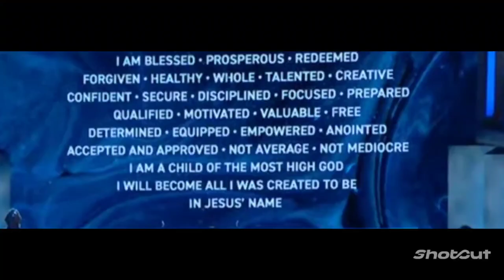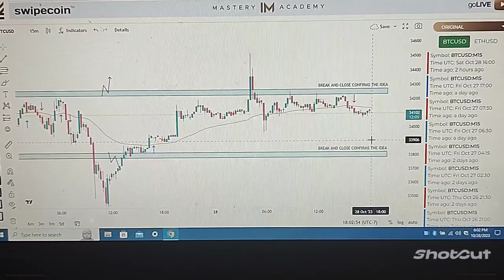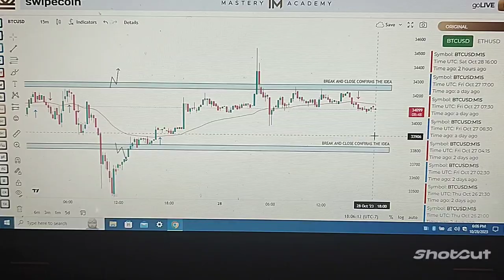UNLOCK YOUR WEIGHT LOSS POTENTIAL, PLANT BASED MEALS BITCOIN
UNLOCK YOUR WEIGHT LOSS POTENTIAL, PLANT BASED MEALS, BITCOIN, FITNESS & FNANCE VLOG WEEK 44 of 52 in 2023

7 FAT BURNING FAST LESSONS over 7 DAYS

Have a BMI higher BMI than 30 and want help?

Build your own website like I did. Easy, step by step dependable and affordable.

Have a local business to market? Consider using Thumbtack. I have received over 30 Jobs+ from them alone.

to sign up for Crypto.com and we both get $25 USD 🙂

ONLINE LEVERAGE TRADING EXCHANGE TO CONSIDER:
I'm trading crypto on Phemex. Join me and grab an exclusive BTC bonus.
Invitation Code: E9NC33

CHARITIES I am seeking to collaborate with:

PLANT BASED HUNGER SOLUTIONS
Where Homelessness Ends and Lives Restored (in Tucson, AZ)
Sole purpose is to end homelessness in the USA
is a global movement to end street homelessness.
Creating a sanctuary for homeless and special needs animals.
The Unstoppable Foundation is a non-profit humanitarian organization bringing
sustainable education to children and communities in developing countries, thereby
creating a safer and more just world for everyone.

Interested in collaborating or supporting the channel more,
consider these amazing products and services because I use them myself, believe in them and recommend them for your consideration.